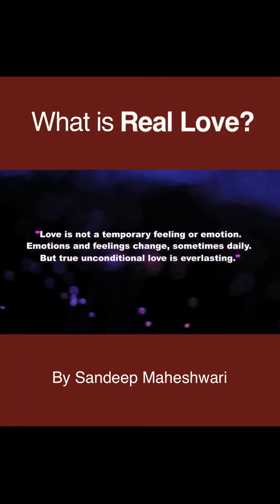What is Real Love?